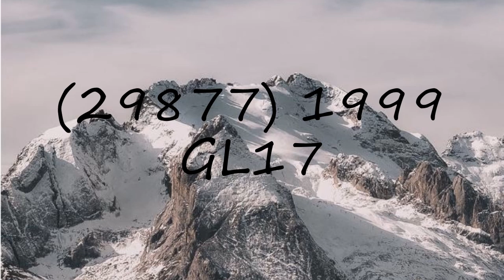How to pronounce (29877) 1999 GL17?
How to pronounce (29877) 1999 GL17? say (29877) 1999 GL17! How to say (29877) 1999 GL17. How to pronounce (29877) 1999 GL17 correctly.  Learn the pronounciation (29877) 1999 GL17! Expand your vocabulary, learn (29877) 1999 GL17 word. Use this free pronunciation guide to practice words at a time. Learn for free. Thank you for viewing, please like or subscribe! hoe om te sê, si të thuash, እንዴት እንደሚናገር, wie sagt man, comment dire, come dire, como dizer, как сказать, nasıl denir, cómo decir, 怎么说,